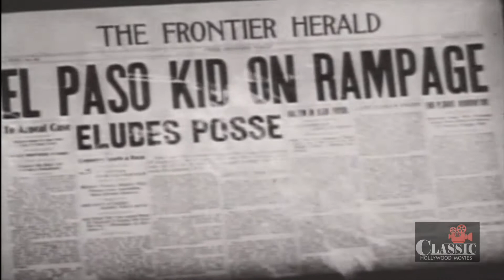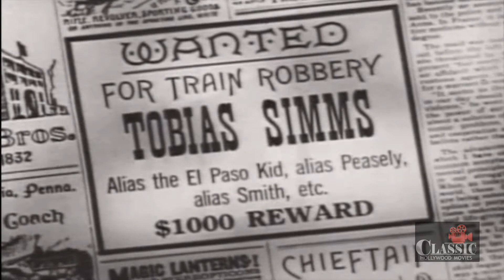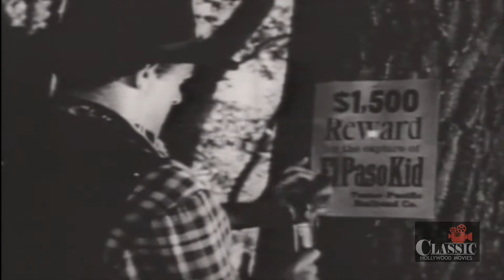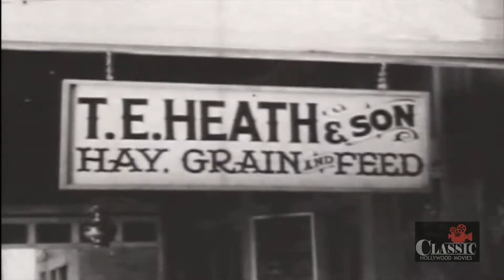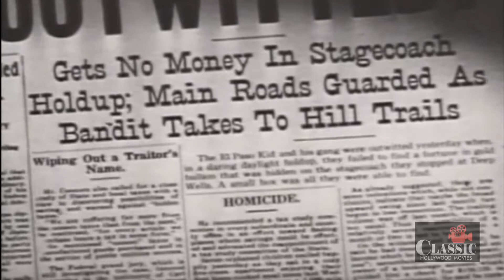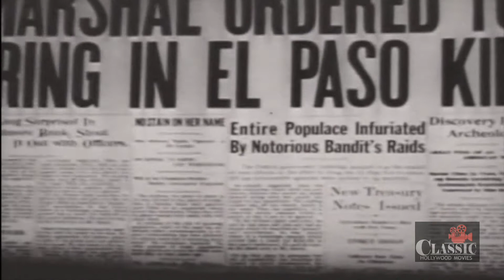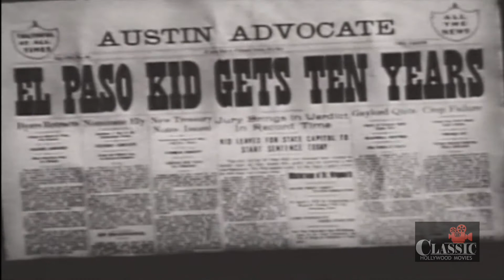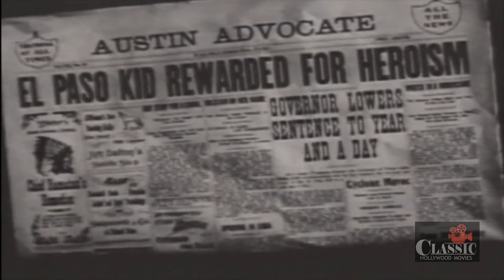Man from Texas (1948) | Full Movie | James Craig | Lynn Bari | Johnny Johnston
Tobias Simms (James Craig) is torn between his criminal career as the masked bandit named the "El Paso Kid", and the life of a law-abiding citizen with his long-suffering wife Zoe (Lynn Bari). Throughout the film, he tells his worried wife "just one more time", but is unable to stop, angering Zoe greatly. However, he does have brief moments of heroics when he helps the Widow Weeks (Una Merkel) save her farm. This was Eagle-Lion Studios first big budget film.

Director: Leigh Jason
Writers: Joseph Fields (screenplay), Jerome Chodorov (screenplay)
Stars: James Craig, Lynn Bari, Johnny Johnston